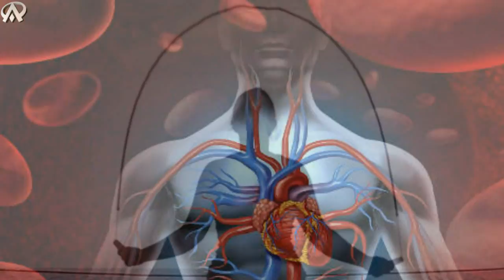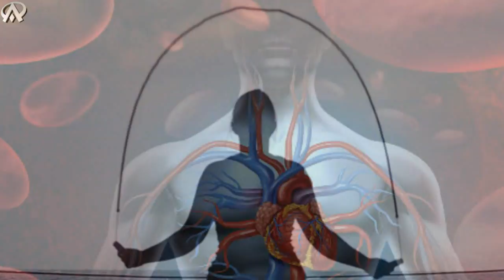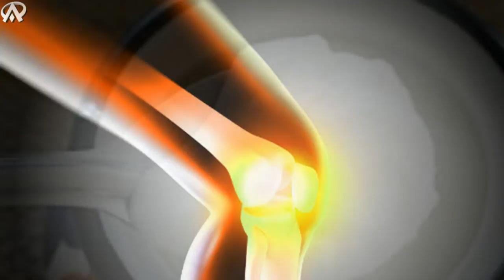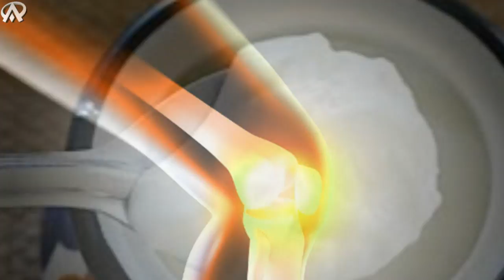Health Tips_Excellent some benefits of eating yogurt in winter.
Date :       11-Mar-18

Bengali Tips : "শীতকালে দই খাওয়ার চমৎকার কিছু উপকারিতা"  ।

Advice : শীতকালে দই – দই এমন একটি খাবার যা সবারই একটি পছন্দের তালিকায়। ভালো খাবার শেষে একটু দই না খেলে খাওয়াটা যেন অপূর্ণাঙ্গই থেকে যায়। তবে শীতকালে দই খওয়া নিয়ে রয়েছে নানান জল্পনা কল্পনা।
অনেকেই মনে করেন শীতকালে দই খাওয়া বুঝি অনেক ক্ষতিকর। কিন্তু গবেষকারা শীতকালে দই খাওয়ার বিভিন্ন উপকারিতার কথা বলেছেন।

দই এমন একটি খাবার যার ব্যাক্টেরিয়া শরীরে ক্যালসিয়াম, ভিটামিন বি কমপ্লেক্স গ্রহণ করতে সাহায্য করে।

ভিটামিন ‘বি ১২’ রক্তকোষের গঠনে সাহায্য করে। দই ভিটামিন ‘এ’ তৈরিতে সাহায্য করে। আসুন জেনে নেই শীতকালে দই খেলে কি হয়?

আয়ুর্বেদ শাস্ত্র মতে দই খেলে শরীরে অন্দরে মিউকাসের মাত্রা বেড়ে যাওয়ার আশঙ্কা থাকে, তাই তো যারা ইতিমধ্যেই রেসপিরেটরি ইনফেকশন বা অ্যাজমায় আক্রান্ত হয়েছেন অথবা ঠান্ডা লাগিয়ে বসে আছেন, তাদের ভুলেও দই খাওয়া উচিত নয়, বিশেষত রাতের বেলা।

Music likn : You’re free to use this song in any of your videos, but you must include the following in your video description: